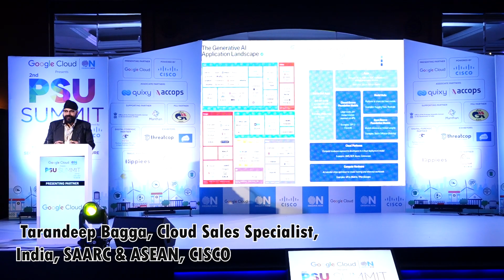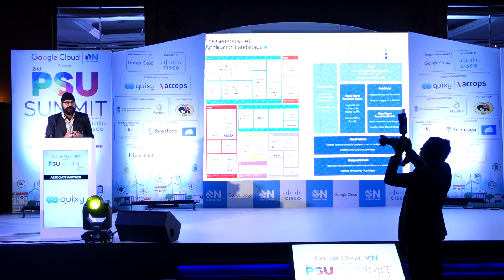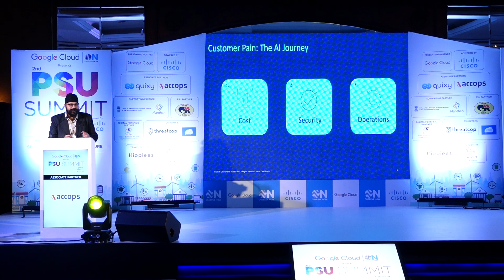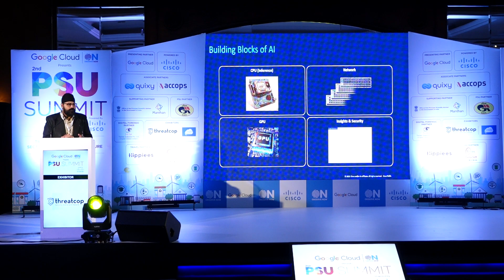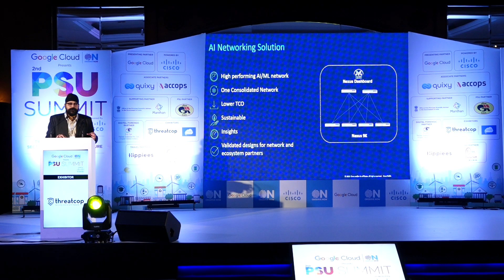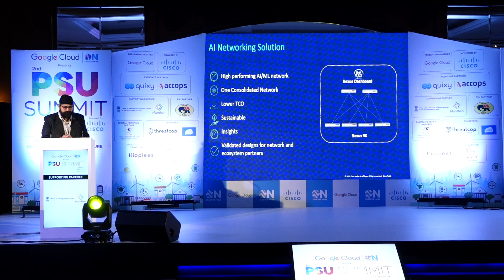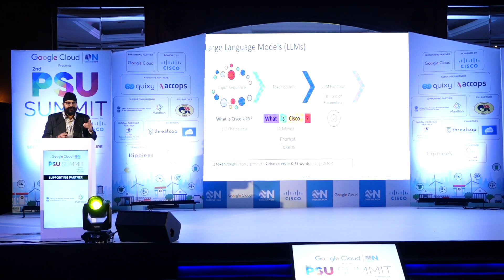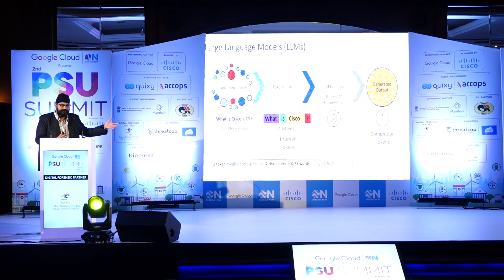2nd PSU Summit| Tarandeep Bagga, Cloud Sales Specialist, India,SAARC & ASEAN, CISCO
Tarandeep Bagga illuminates the trajectory of Private AI innovation at the PSU Summit hosted by ObserveNow & Google Cloud, spearheaded by Cisco's transformative efforts.